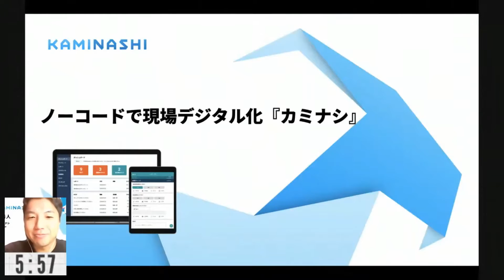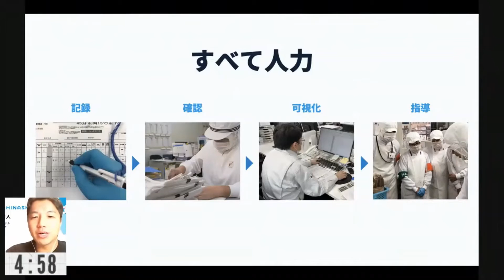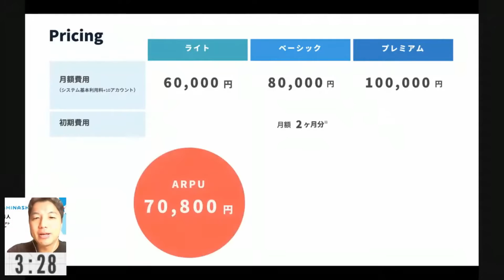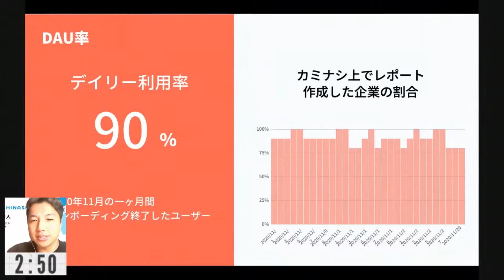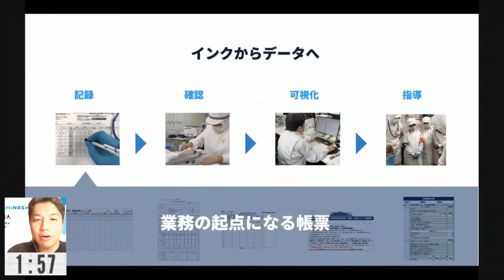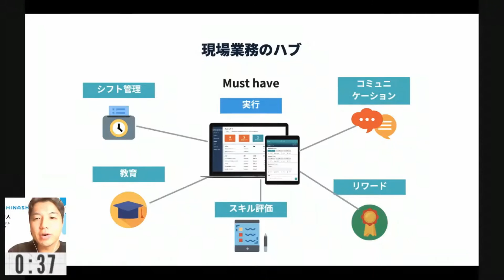現場の業務フローをデジタル化する！ノーコードツール「カミナシ」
株式会社カミナシ
諸岡 裕人 Hiroto Morioka